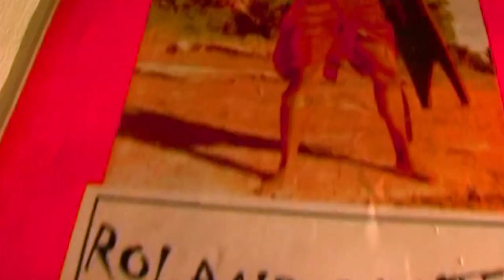THE FOUNDATION - SLY KANE Featuring JADA ILL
Direk Topel Lee's passion for directing made this mtv a reality in 2006.The video was made possible with the help & appearances from many personalities ,friends Francis M, Benjie Paras & alot more.
Literally my first ever Music Video
“The Foundation”
Composed by: Christopher Dantes
Performed by : Sly Kane
Produced By : Christopher Dantes for Iron Chef Recording Studio

Intro: Yo Kane, yea man a lot of peeps is sleeping out here dawg. “I know” I think its bout time to give props & nuff respect to the people that laid down the foundation of hip hop. Sho nuff to this land that we love, the Philippines.
Verse 1 :
Theres no comparison were the hottest region in asia 3 stars & a sun is major. 7,100 isles brings about 7,100 syles see the smiles. My love & passion is hiphop , the same is applied for the loyalty to my country, peeps my swag as an emcee, rockin em stages across the sea. I say it loud & proud, PINOY mothaland of the brown man. Francis M laid it down did his thang. With M.O.D. they was all over Tv. A couple of years later, I see Mastaplann everywhere turning hot like a fever. And what about them bad boys of hiphop , death threat had the neighbourhoods  G’d up. Funky funky juan dela cruz. Legit misfits where a hit in the venues which led to Urban Flow as the original rap balladeers & oh boy they shed so much tears, experience from years in their career. Since then I had a plan to strive,the source of my driving force to stay live.

Hook: This is a dedication for my passion, my love & pride is you. I aint playing when I say this out loud oyeah, coz Pinoy rap is here to stay.

Verse 2:
Im tryna make a mark do what I do best. Follow in the footsteps of pinoys finest.Like Mike swift im here to uplift my bloodline coz one day we will shine. Ano pa bang gagawin? To break in the industry be the top billa, hear Pikaso say BAYNILLA, have an impact strong as Godzilla. Alotta cats cant see my vision wishing they could listen have the intuition. To help the Philippines gain global status,plus do shows hop on to the airbus. Do a tight song like Artstrong, or 7 shots of wisdom.Make quality music as SVC, Mista Blaze or GLOC-9. It be divine to find elite flows like Deeleet throws who ! From now on then the plan is to strive , the source of my driving force to stay live.

We going worldwide on this one. A quick shout out to all the rappers who put the P.I on the map,